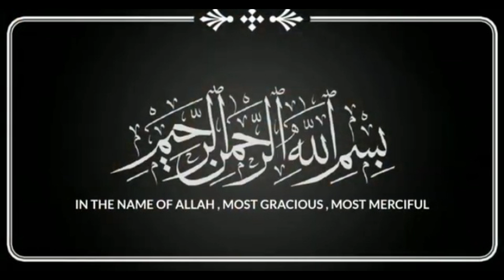CHICKEN BIRYANI || One kg chicken dum biryani recipe / Easy & Simple Cooks